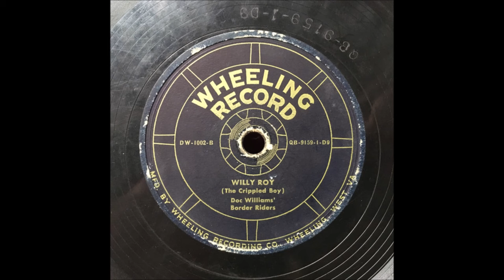Early Doc Williams - Willy Roy [The Crippled Boy] - [c.1947]**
[Written by Doc Williams]

Issued  as  Doc Williams and his Border Riders
                on Pioneer 5002 A [CANADA] - [1948].
                       and Wheeling 1002 B [1948]

Recorded  December 1947 Cleveland Recording Studio, Cleveland, OH –
 Doc Williams [gt/vcl leader/vcl duet], Cy Williams [fiddle/vcl duet],
 Jimmie Hutchison [banjo], Joey Black [steel gt]  others unknown

1937 Joined  Jamboree U.S.A
1947 Founded Wheeling Records
1983  WWVA's  Walkway Of The Stars
1984  Wheeling Hall Of Fame
 Recorded 1947 to 1994
2009 Doc and Chickie Williams